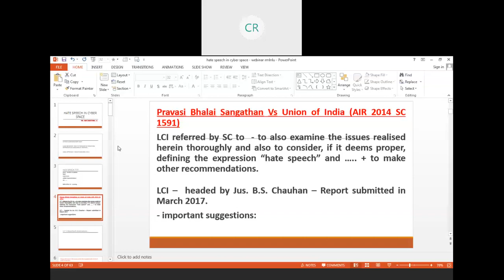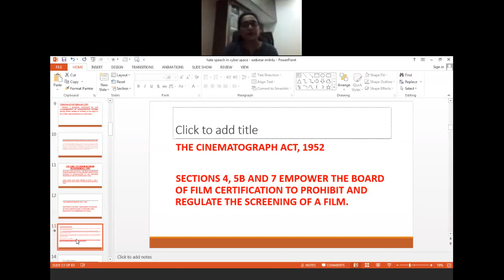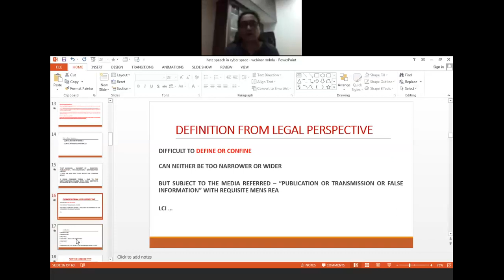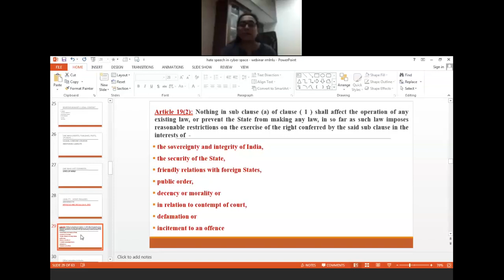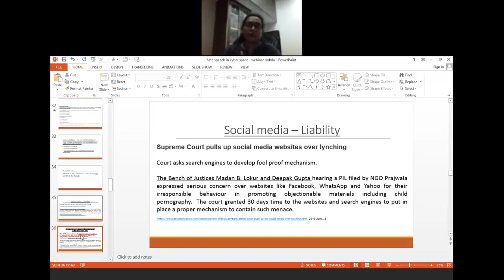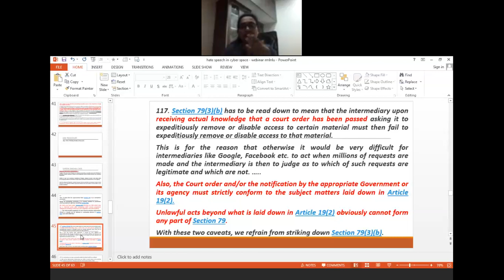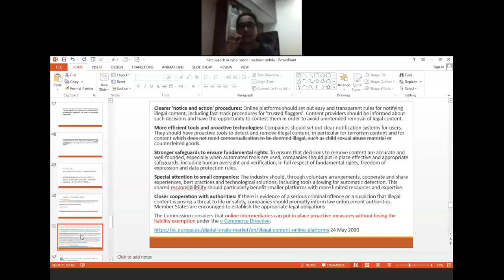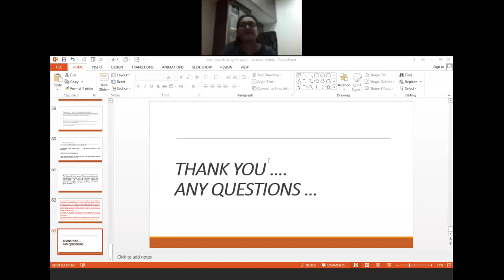Hate Speech in Cyber Space by Dr. A. Nagarathna | Webinar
Online forums are often looked at in a vacuum, but they are also a reflection of our society. In India, polarising content and hateful material on the Internet has proliferated in the recent past. Nowadays, the Internet harbours a variety of extreme statements and social media is a hotbed of toxic and hateful conversations. Restricting hate speech in cyberspace has emerged as a critical challenge for governments around the world in the current era. In order to deliberate on this issue, we are pleased to announce our seventh webinar on the topic - “Hate Speech in Cyber Space” which was conducted on 29th June 2020 at 5:00 P.M.

As our Hon’ble Guest Speaker, we have with us,
Dr. A. Nagarathna, Associate Professor (Law), NLSIU Bangalore. She is also a Coordinator at the Advanced Centre on Research, Development & Training in Cyber Law and Forensics. Her subjects of interest include Criminal Laws, Cyber Laws & Cyber Forensics and Medical Laws. She has undertaken training on “Cyber forensic” including on hard disk analysis, mobile forensics, network forensics and live forensic from CDAC, Trivandrum in 2015 and 2016.

As our Chief Patron, we have,
Prof. (Dr.) Subir K. Bhatnagar, the Hon'ble Vice Chancellor of Dr. Ram Manohar Lohiya National Law University, Lucknow.

As our Coordinator, we have,
Dr. K. A. Pandey, Associate Professor (Law), Dr. Ram Manohar Lohiya National Law University.